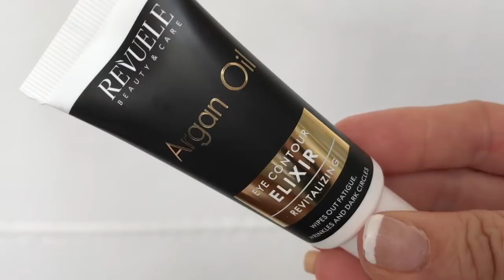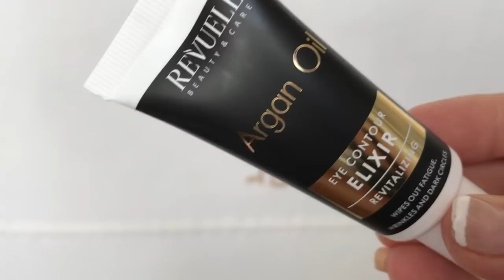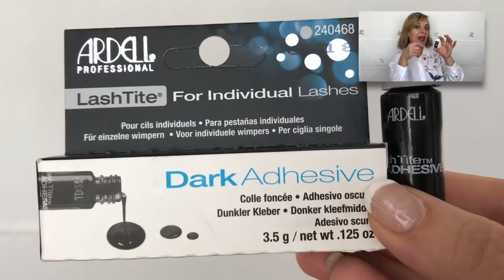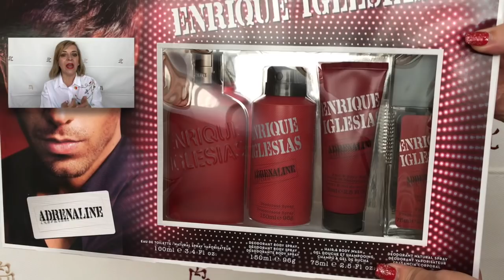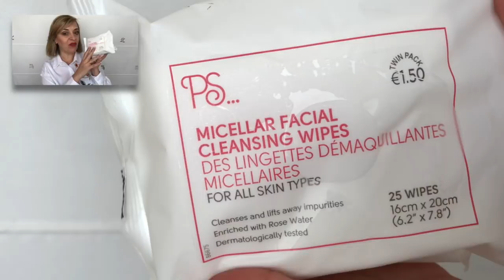COMPRAS EN PRIMOR, PRIMARK, MERCADONA y CARREFOUR by PANDORAMENCHU MENCHU